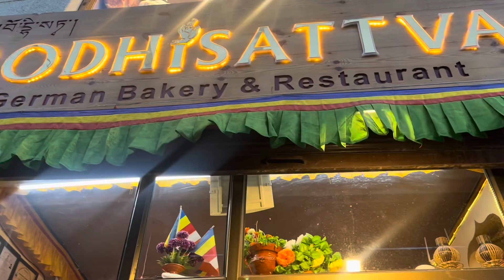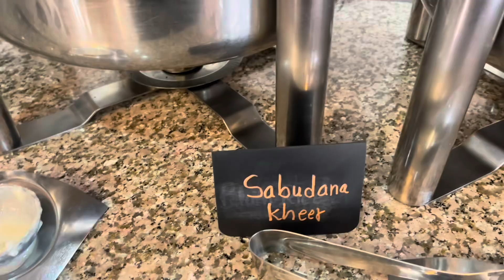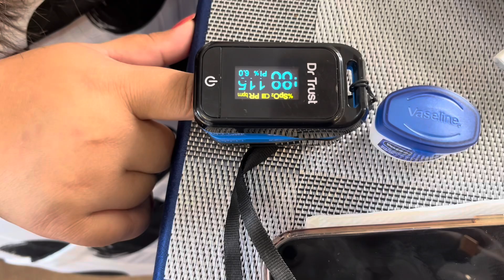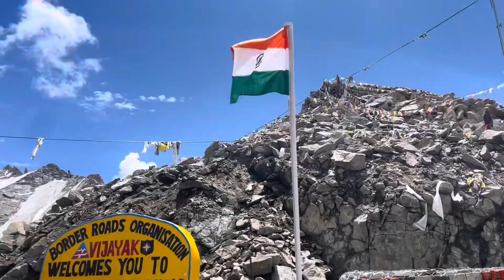Ep 2 Ladakh Day Tour Shanti Stupa Panaromic View of Leh City | Leh Market | Khadoongla Top 😳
Leh Ladakh Travel VLOG pt. 1 || LEH MARKET, HALL OF FAME, MAGNETIC HILL, SANGAM etc.

Join us on an incredible journey from Lucknow to the breathtaking landscapes of Ladakh! 🚀 In this travel vlog, we share our detailed experience flying with Indigo Airlines, showcasing the comfort, service, and amenities that made our journey memorable. ✈️

Watch as we arrive in Leh, the heart of Ladakh, and dive into the vibrant Leh Market, where we explore local crafts, savor traditional foods, and immerse ourselves in the unique culture of this stunning region. 🏔️🌄

From the smooth flight to the enchanting streets of Leh, this vlog captures every moment of our adventure. Whether you're planning a trip to Ladakh or just love travel vlogs, this video is packed with tips, insights, and beautiful visuals that you won’t want to miss!

similar topics:
Leh Ladakh Travel VLOG Pt. 2: Exploring Leh Market, Hall of Fame, Magnetic Hill & More
Leh Ladakh Adventure Pt. 2: Leh Market, Hall of Fame, Magnetic Hill & Sangam
Discover Leh Ladakh Pt. 2: Market Walks, Hall of Fame, Magnetic Hill & Sangam
Leh Ladakh VLOG Part 2: Visiting Leh Market, Hall of Fame, Magnetic Hill & Sangam
Travel VLOG Leh Ladakh Pt. 2: Highlights of Leh Market, Hall of Fame & Magnetic Hill
Leh Ladakh Travel Diary Pt. 2: Exploring Market, Hall of Fame, Magnetic Hill & Sangam
Leh Ladakh Pt. 2: Top Attractions - Leh Market, Hall of Fame, Magnetic Hill & Sangam
Leh Ladakh VLOG: Day 2 - Leh Market, Hall of Fame, Magnetic Hill & Sangam
Leh Ladakh Travel Guide Pt. 2: Leh Market, Hall of Fame, Magnetic Hill & Sangam
VLOG: Leh Ladakh Pt. 2 - Market Exploration, Hall of Fame, Magnetic Hill & More
Leh Ladakh Part 2: Market Visits, Hall of Fame, Magnetic Hill & Sangam Sights
Exploring Leh Ladakh Pt. 2: Leh Market, Hall of Fame, Magnetic Hill & Sangam
Leh Ladakh VLOG Pt. 2: Discovering Leh Market, Hall of Fame, Magnetic Hill & Sangam
Leh Ladakh Journey Pt. 2: Leh Market, Hall of Fame, Magnetic Hill & Sangam
Travel VLOG Leh Ladakh Pt. 2: Attractions at Leh Market, Hall of Fame & Magnetic Hill

Leh Ladakh Travel VLOG
Leh Ladakh Adventure
Leh Market
Hall of Fame Leh
Magnetic Hill Leh
Sangam Point Leh
Leh Ladakh Highlights
Leh Ladakh Day 2
Leh Ladakh Attractions
Leh Market Tour
Hall of Fame Tour
Magnetic Hill Experience
Sangam Sightseeing
Leh Ladakh Travel Guide
Leh Ladakh VLOG Pt. 2
Leh Ladakh Exploration
Leh Market Shopping
Hall of Fame Visit
Magnetic Hill Tour
Sangam Point Visit
Leh Ladakh Journey
Leh Ladakh Sights
Leh Ladakh Itinerary
Leh Ladakh Travel Tips
Leh Market Walkthrough
Hall of Fame Attractions
Magnetic Hill Facts
Sangam Point Highlights
Leh Ladakh Travel Diary
Leh Ladakh VLOG Highlights
Leh Ladakh Travel Experience
Leh Market Exploration
Hall of Fame Exploration
Magnetic Hill Views
Sangam Point Views
Leh Ladakh Destinations
Leh Ladakh Points of Interest
Leh Ladakh Tourist Spots
Leh Ladakh Travel Video
Leh Ladakh Day 2 Highlights
Leh Market Sightseeing
Hall of Fame Insights
Magnetic Hill Wonders
Sangam Point Insights
Leh Ladakh Tourism
Leh Ladakh Landmarks
Leh Ladakh VLOG Day 2